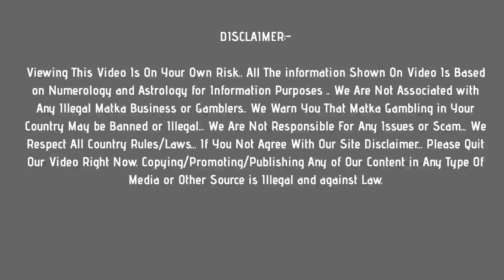sridevi matka : 7 may 2021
In this video, I’ll show you sridevi matka : 7 may 2021

Topics In This Video :
1) sridevi matka
2) sridevi result
3) sridevi today
4) sridevi satta